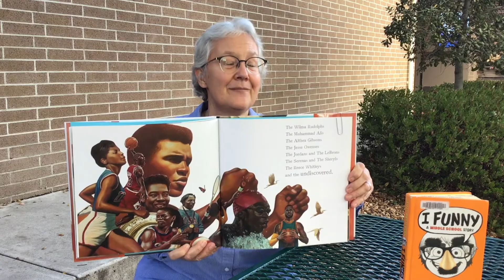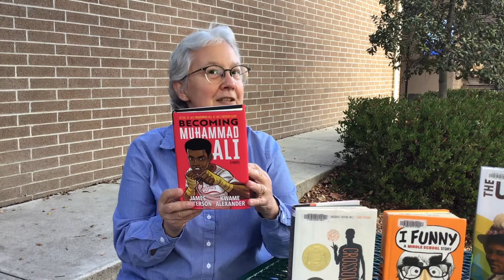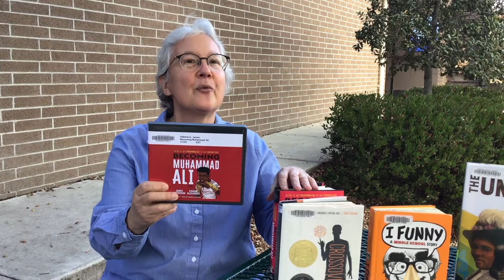Kids Book Talk Becoming Muhammed Ali